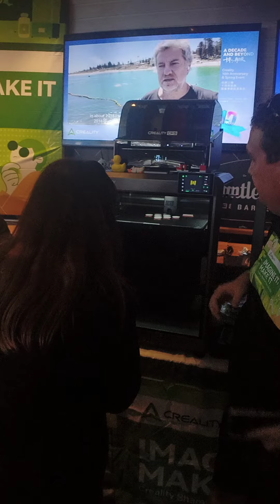ShareFest Creality party 3 D...